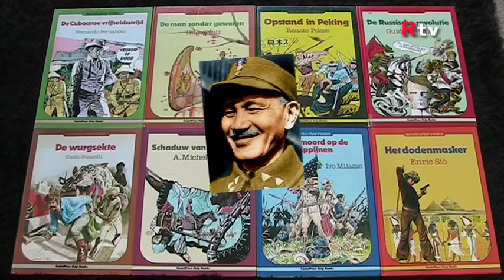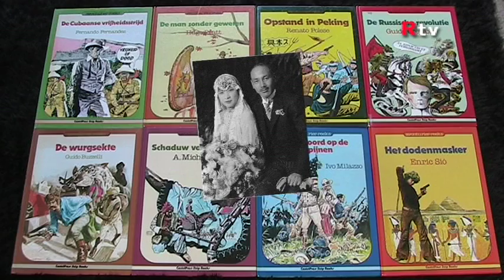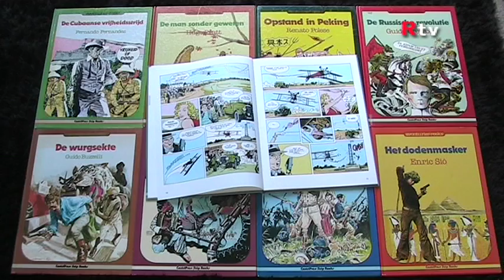Anne-Marie's striphoekje - De vliegende tijger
Anne-Marie vertelt over een strip die ze heeft gelezen.
Nu vertelt ze over De vliegende tijger van F. Tacconi.
Amsterdam 2016